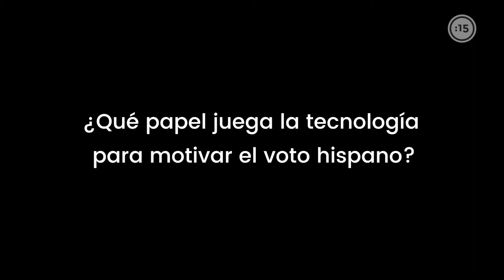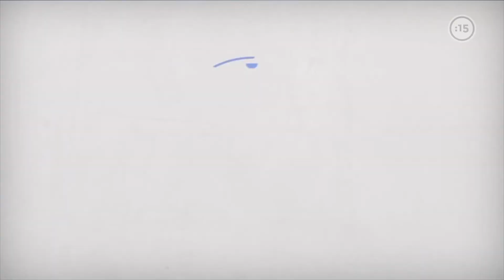Reverendo afirma que la comunidad de fe debe salir a votar con valores bíblicos en EEUU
15 minutos entrevistó en exclusiva al reverendo Mark Gonzales, presidente de Hispanic Action Network (HAN), quien afirmó que 75% de la Iglesia no vota en EEUU y que por eso, parte de su papel es movilizar la acción cívica para impulsar el voto con valores bíblicos.